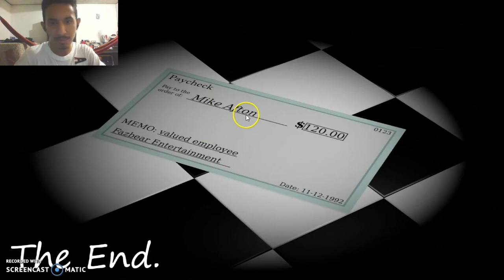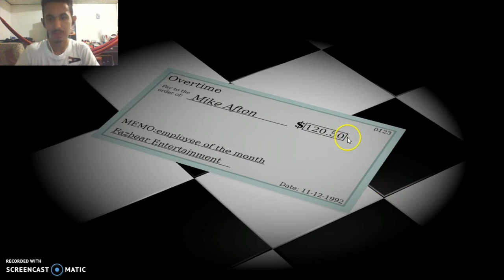COMPLETAMOS LA NOCHE 5&6 |FIVE UNREAL NIGHT AT FREDDYS (NOCHE 5&6) Gameplay Español #3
Hola a todos espero os guste este video sobre este FanMade de FNAF ya hemos completados las noches mas faciles o las noches mas pasables pero todavia nos falta la noche nightmare.